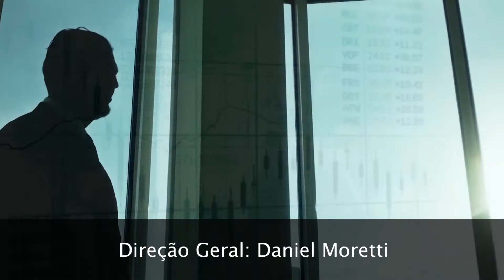Faster Jobs na TV - Rodrigo Campana, Sind. Rural de Cerquilho - 05/11/2018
No programa de hoje Vinicios Morás entrevista Rodrigo Campana, Coordenador de Cursos do SENAR no Sindicato Rural de Cerquilho.